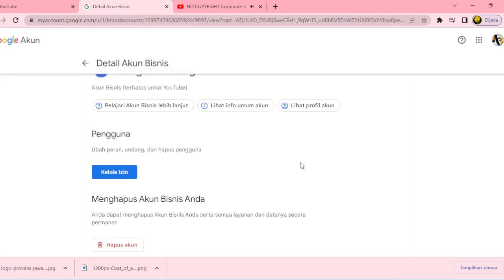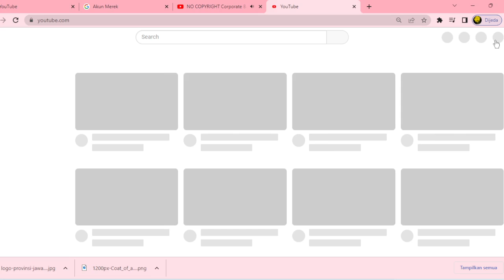Hapus Channel Yutube Mudah dan Cepat